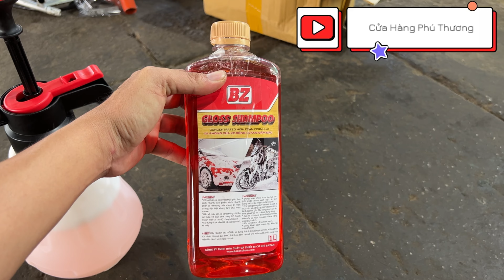Bình rửa xe bọt tuyết cầm tay có van nạp + nước rửa BZ liệu có sạch dầu nhớt như lời đồn? Hot Tiktok